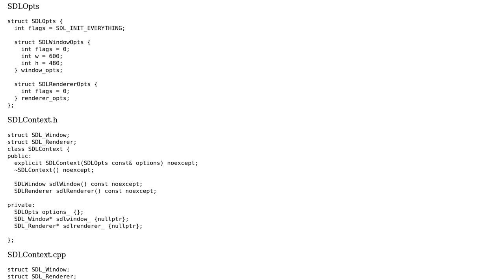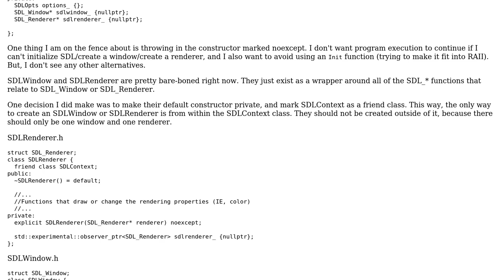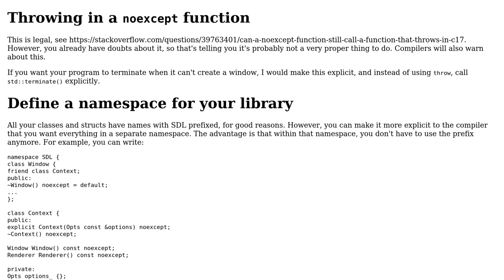SDL Initialization and Management wrappers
With thanks & praise to God, and with thanks to the many people who have made this project possible! | Content (except music & images) licensed under CC BY-SA | Music | Images & others | With thanks to user G. Sliepen user Acorn and the Stack Exchange Network Trademarks are property of their respective owners. You are responsible for your own actions.